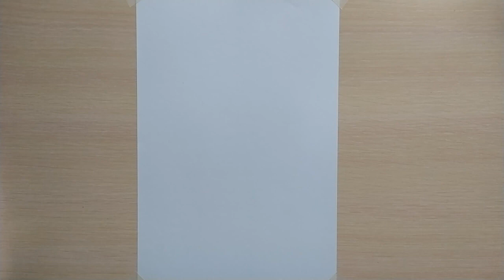Рисуем ТИГРА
Более подробный урок с объяснениями, как нарисовать тигра гуашью на альбомном листе, можно посмотреть по ссылке:
Рада приветствовать Вас на своем канале!!! Ставьте ♥ ! Оставляйте комментарии))) Всем творческих успехов ❀❀❀
I am glad to welcome you to my channel !!! Bet ♥! Leave your comments))) All creative successes❀❀❀